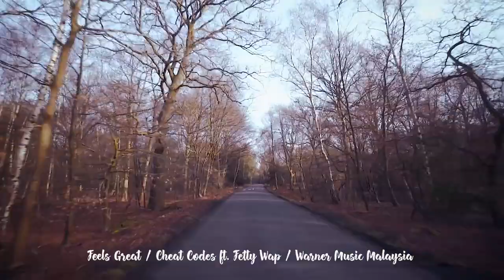EXCLUSIVE : Hanging out with Son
In March 2018, Astro gave 2 Malaysian fans (Irwan and Maria) the opportunity to personally present the PFA Fans' Player of the Month award to Son Heung-min at Hotspur Way, Tottenham Hotspur Training Centre.